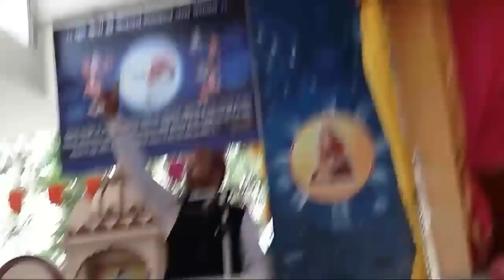क्या लिखा है FIR और न्यायालय के निर्णय में ? | Sant Shri Asharamji Bapu Case Verdict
क्या लिखा  है FIR और न्यायालय के निर्णय में ? और जय बताया गया मीडिया में ?